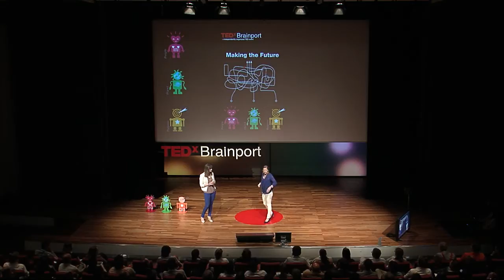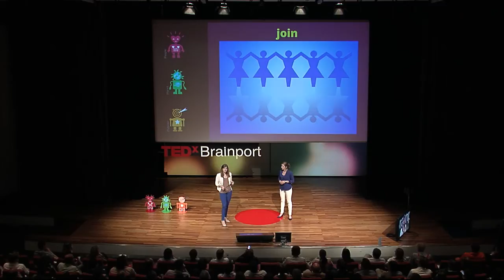How to get and keep women in science: Jacqueline Voncken & Mirjam van Laarhoven at TEDxBrainport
Jacqueline and Mirjam are two students of Mechanical Engineering at the Eindhoven University of Technology. However, even though they made a conscious choice to start studying engineering, they now doubt whether they want to stay in this field. So what needs to change to get more women into science and keep them there?